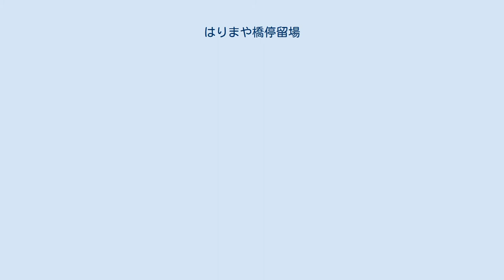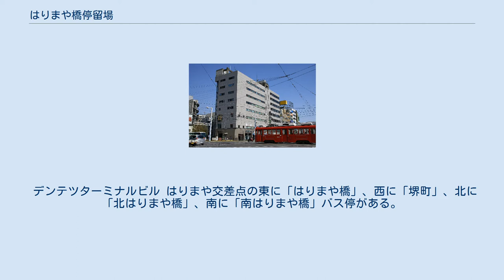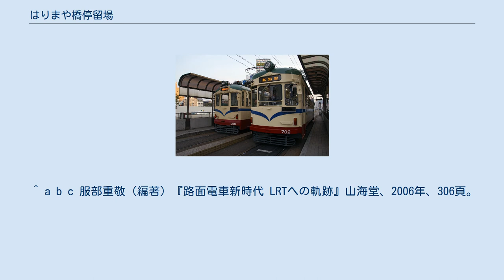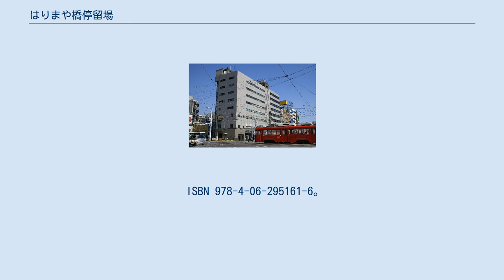はりまや橋停留場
伊野線の乗り場 はりまや交差点を曲がる電車 はりまや橋停留場（はりまやばしていりゅうじょう）は、高知県高知市はりまや町一丁目および南はりまや町一丁目にあるとさでん交通の路面電車停留場。
後免線、伊野線、桟橋線の3路線が乗り入れ、東西の路線（後免線・伊野線）と南北の路線（桟橋線）がはりまや交差点上で平面交差する要衝である。
 当停留場が開業したのは1908年（明治41年）。
まず通じたのは東西の路線で、とさでん交通の前身土佐電気鉄道により伊野線の堀詰停留場から後免線の下知停留場までの区間が開通したのに合わせて、後免線と伊野線の停留場が開設された。
なお、桟橋線についてはこの時点で既に開通していたものの、当時接続していたのは隣の堀詰停留場だった。
それから当地に南北の路線が通じるようになったのは1928年（昭和3年）。
まず2月に高知駅前からはりまや橋まで、次いで8月にはりまや橋から潮江橋までの区間が開通した。
これに伴い堀詰停留場で分岐して潮江橋までを結んでいた旧線は廃止、堀詰に代わってはりまや橋が各線の接続点となった。
 停留場名については「播磨屋橋」と漢字表記されることもある。
当初は漢字表記で、1954年以前に平仮名交じりの表記になったともされるが、正式に改称を経たものであるかは不明。
 はりまや橋停留場は併用軌道上に設けられ、はりまや交差点の上に軌道が敷かれる。
交差点から東に後免線、西に伊野線、南北に桟橋線 の複線軌道が通じ、東西方向と南北方向の路線は平面交差する（ダイヤモンドクロッシング）。
互いの路線は単線の連絡線で結ばれ、各方向とも平面交差の手前から左折により転線が可能。
このうち交差点の北、桟橋線上り（駅前線）方面からは左折して東行きの後免線に転線できるだけでなく、右折して西行きの伊野線にも転線できるよう連絡線が敷かれている（かつては全方向に右折軌道が敷かれていたが、1951年までに撤去）。
転線した先には各方向とも渡り線が設けられる。
 ホームは交差点の西側と南側にそれぞれ2面ずつ設けられ、いずれも2本の線路を挟んで向かい合わせに配される（相対式ホーム）。
交差点西側にあるのが後免線・伊野線の乗り場で、線路の北側が後免線後免町方面行きの1番乗り場、南が伊野線伊野方面行きの2番乗り場。
後免線と伊野線は当停留場を起終点とするが、大半の電車が直通運転を行う。
また出入庫運用や伊野線と高知駅前方面間で桟橋線との直通運転も行う。
いっぽう交差点南側にあるのが桟橋線の乗り場で、線路の西側が高知駅方面行きの3番乗り場、東が桟橋方面行きの4番乗り場。
どのホームにも上屋が設置され、電車が2両停車可能。
 かつては2番乗り場が交差点の東側に置かれていたが、2005年に上記の右折西行きの連絡線を新設する工事に合わせて西側へ移設された。
なお旧来の2番乗り場はそのまま、それまで伊野方面行きの乗り場が存在していなかったデンテツターミナルビル前停留場の乗り場に転用されている。
 停留場に面する土電ビル1階には、定期券の販売などを行う「はりまや橋サービスセンター」が併設されている。
 デンテツターミナルビル はりまや交差点の東に「はりまや橋」、西に「堺町」、北に「北はりまや橋」、南に「南はりまや橋」バス停がある。
また、近接する場所にはりまや橋観光バスターミナルがある。
 高速バス 一般路線バス 高速バス 一般路線バス 一般路線バス 一般路線バス ^ a b 当停留場を境に北は「駅前線」とも称される。
 ^ a b c d e f g h 『土佐電鉄が走る街 今昔』98-101・156-158頁 ^ a b 『土佐電鉄が走る街 今昔』28-29頁 ^ 『土佐電鉄が走る街 今昔』54頁 ^ a b c d e 川島令三『全国鉄道事情大研究』四国篇、草思社、2007年、284-292頁。
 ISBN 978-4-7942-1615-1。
 ^ a b 今尾恵介（監修）『日本鉄道旅行地図帳』11 中国四国、新潮社、2009年、59-61頁。
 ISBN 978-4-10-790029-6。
 ^ a b c 服部重敬（編著）『路面電車新時代 LRTへの軌跡』山海堂、2006年、306頁。
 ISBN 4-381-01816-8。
 ^ 上野宏人 (2014年10月2日). “とさでん交通：「再出発」 「便利な市民の足に」高知で設立式 新デザインの車両披露”. 毎日新聞 ...